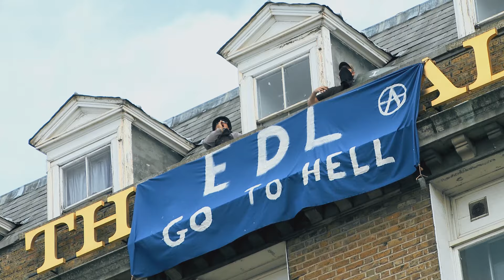Teaser 1 STOTH